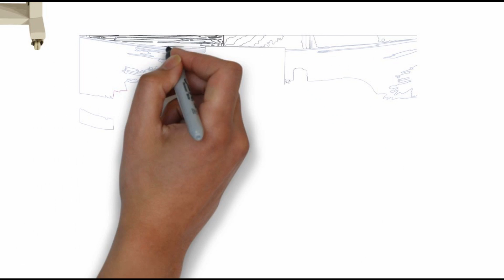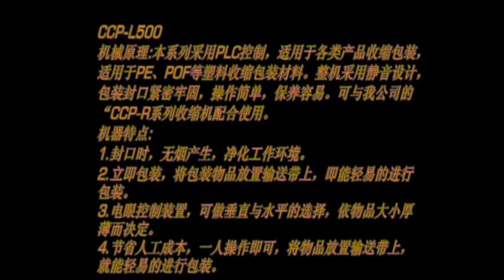auto L sealer machine for wallpaper,shrink wrapping machine